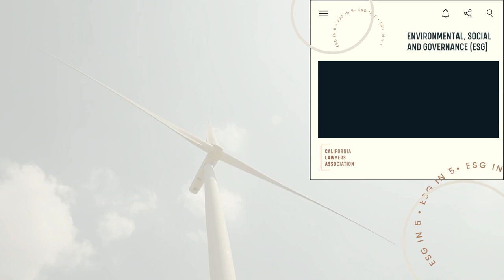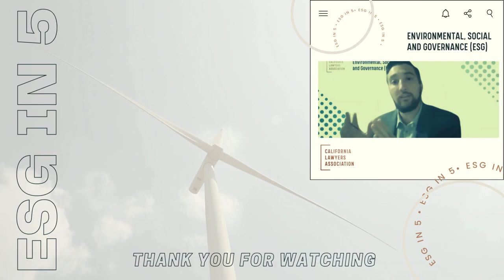Developments in Mandatory Building Performance Standards with Nicole DeNamur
In this episode, Patrick Miller speaks with Nicole DeNamur about her innovative firm, Climate Aligned Law, where she combines over a decade of legal experience with deep knowledge of sustainable building processes. Their discussion covers rapidly emerging developments in mandatory building performance standards in cities and states across the US, how these new regulatory frameworks impact leasing and construction agreements, as well as some of the technical aspects of accounting for a building’s environmental impact throughout its lifecycle.

GUEST: Nicole DeNamur is the founder and owner of Climate Aligned Law. She was also a member of the team of lawyers tasked with transposing the work of The Chancery Lane Project, to US markets and relevance.  She demonstrated her leadership regarding climate-aligned contracts, through this pro bono work, crafting some of the first model clauses of this type, designed for US markets.  Nicole transposed what is now known as “Willow’s Clause,” which works to manage the impacts of embodied carbon in construction.

HOST: Patrick Miller is the Founding Attorney at Impact Advocates APC, a law firm based in Los Angeles which focuses on commercial litigation & international arbitration, as well as ESG advisory services such as implementing responsible supply chain frameworks.